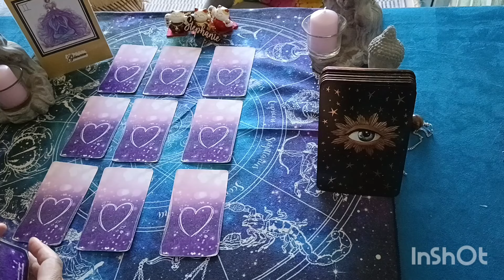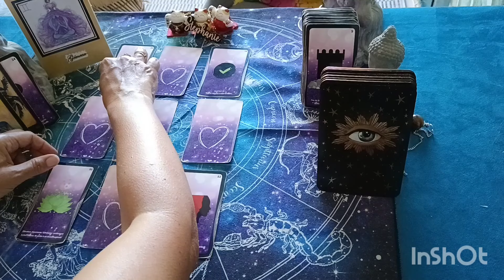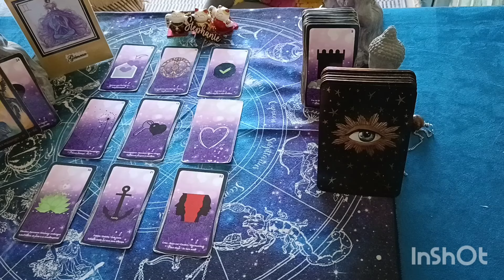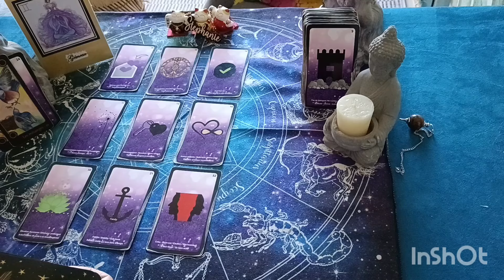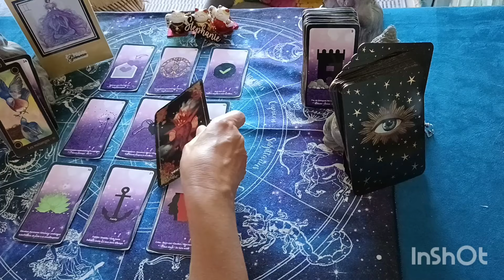♊ gémeaux guidance sentimentale 💖 juillet. Vous arrivez au point tant espéré! 💌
Dans cette vidéo j'aborde une lecture intuitive avec l' améthyste love  pour le signe astrologique et ascendant gémeaux. Une guidance sentimentale pour les gémeaux   .Une guidance   pour les énergies gémeaux  juillet 2024. Guidance sentimentale gémeaux  Couple et célibataire. ❤️
Horoscope du mois où  le domaine sentimental relationnel y ressortent. GEMEAUX JUILLET 2024

🙏💖💌 MERCI DE VOTRE PRESENCE SUR MA CHAINE🎀🎁

🔮TU VEUX EN SAVOIR PLUS EN CONSULTATION PRIVÉE en direct avec moi 😍💌 Me contacter par mail
 Viens ici prendre ton rendez-vous 👇👇👇👇👇👇👇👇👇👇👇👇👇

🔮 Pour faire un don et soutenir le développement de cette chaîne c'est ici :
Don à la chaine sur l'icone P sur la bannière de ma chaîne (en bleu).
** AVERTISSEMENT **
Toutes les vidéos et guidances proposées par cette chaîne sont uniquement à des fins d'éducation générale & divertissement. Tout ce qui est dit ne peut être interprété comme étant exacte à 100% à votre situation. Le spectateur/abonné est responsable de sa propre vie et possède le libre arbitre concernant ses choix et décisions. les messages de Stéphanie  n'est pas qualifiée pour donner des conseils médicaux, juridiques ou financiers.